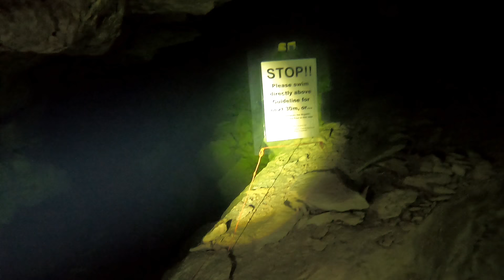Burnabbie, Roe Plains, Nullarbor.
Here is a quick look at a cave dive in a remote part of Australia.